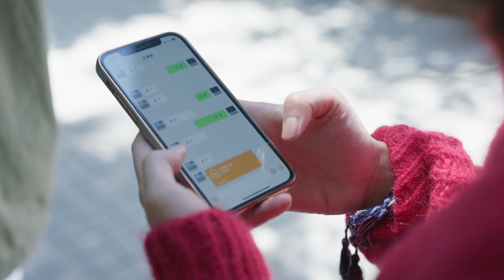戴维妈妈陷偷税漏税风波，郭律师Lucy甜蜜约会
【整片放肆看】：
【猜你想看】：
【人气cp】
【剧情简介】
生活给的考验还在继续，欢乐颂小区22楼的五个女生，也迎来了事业、生活以及情感上新的挑战和机遇。叶蓁蓁开始了与戴维的爱情，两人非常合拍，但一心扑在科研上的她还是不可避免地被卷入各种工作上的非议和两个家庭的拉锯中；方芷衡终于走出过去的阴影，但性格也逐渐改变，22楼这个热闹的团体激发了她内心柔软的一面；朱喆一再遭到上级的打压，但她相信天无绝人之路，这个社会多的是可供平常人发光发热的领域；何悯鸿还在经历着更多的挫折，她在男友的影响下，和22楼的女生渐行渐远；余初晖把更多精力投入工作，终于走出了毕业以来的迷茫。22楼就仿佛一个避风港，这五个女孩之间虽然也会有争执和质疑，但更多时候却能够互相理解和关怀，彼此给予帮助，真诚交换意见，携手面对生活里的大小困难，各自收获成长与蜕变。